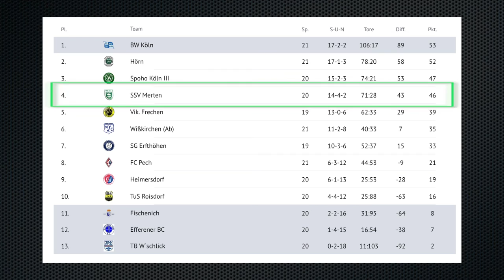22.Spieltag Frauen-Bezirksliga Mittelrhein Staffel 2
22.Spieltag Frauen-Bezirksliga Mittelrhein Staffel 2

SSV Merten 1925 e.V. gegen Tus Roisdorf
Endstand 3:0

Zur Premiere im neuen Outfit konnte unser Team Roisdorf mit 3:0 bezwingen, denn nach einem torlosen ersten Durchgang waren #6 CELINA LEA BECKER (1:0,49.), #10 MIRA BRAUN (2:0,60.) und #22 CAROLINE SCHLENGERMANN (3:0,67.) in der zweiten Halbzeit erfolgreich, ließen die Frauschaft von Trainerin DORIS RICK somit den Anschluss an die Tabellenspitze der FRAUEN BEZIRKSLIGA STAFFEL 2 halten.